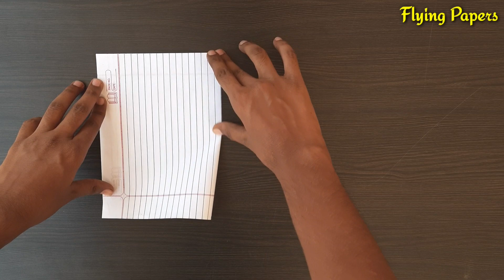how to make paper plane , easiest paper plane , notebook paper plane , flying paper plane